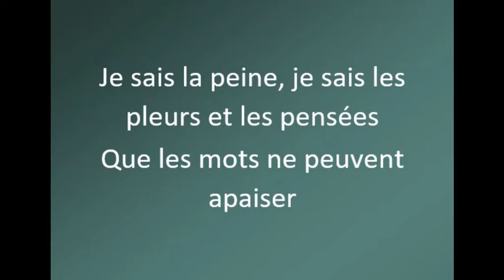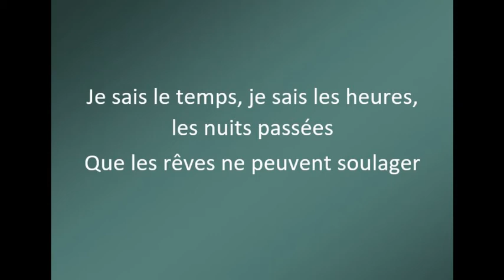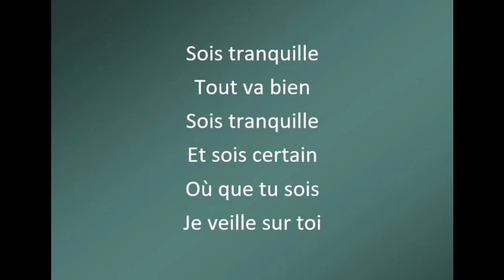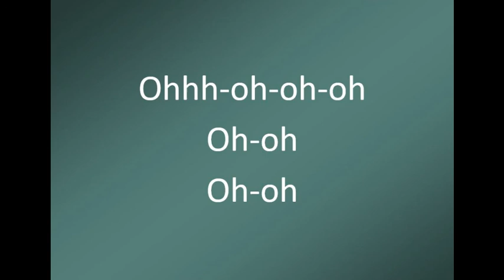Sois tranquille - Emmanuel Moire (cover) avec parole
Vidéo accompagnée de la musique : Sois tranquille de Emmanuel Moire,  puis des paroles avec comme voix, un homme